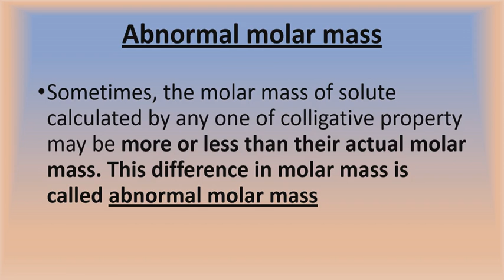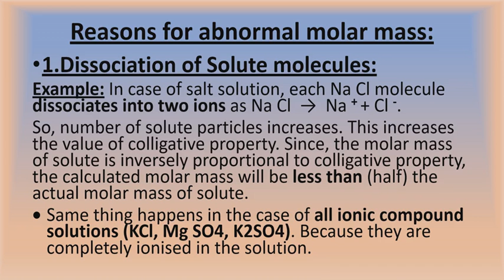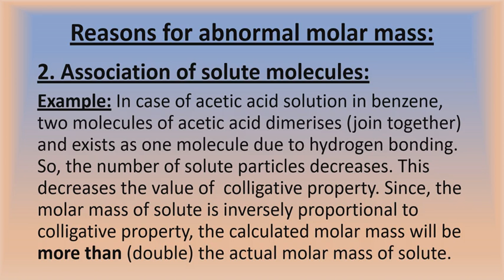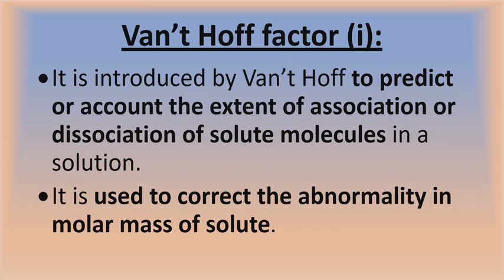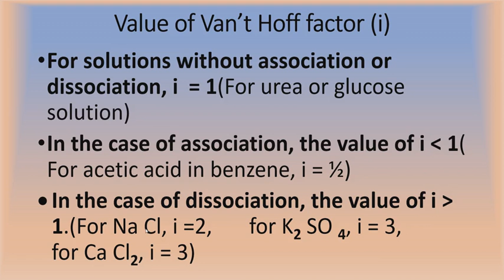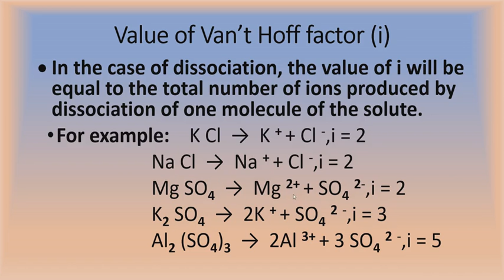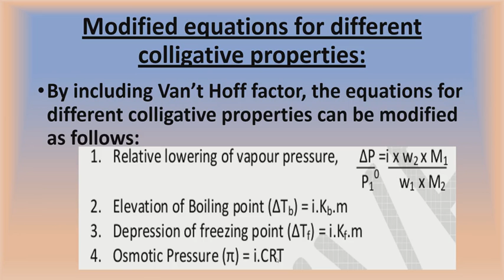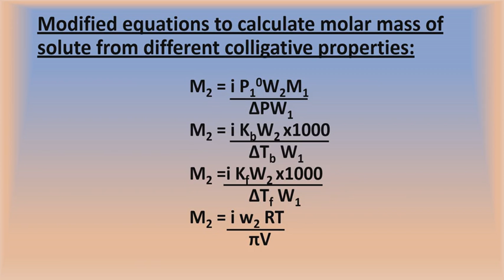Solutions- Abnormal Molar Mass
Van't Hoff factor (i)